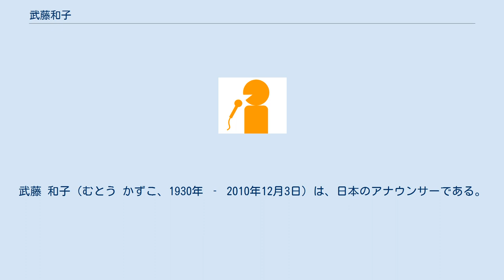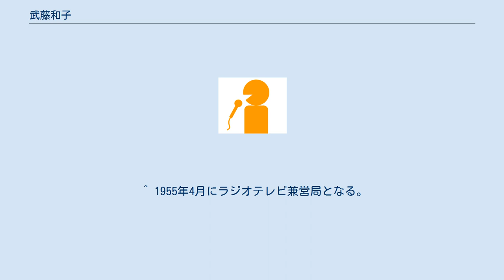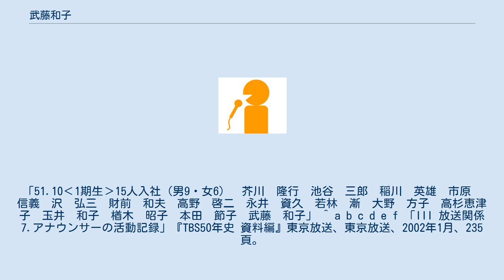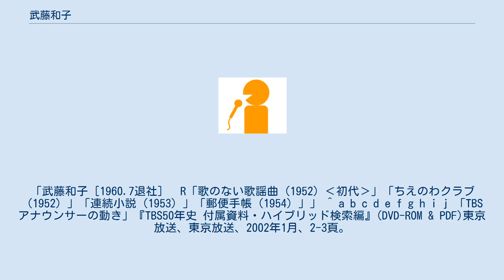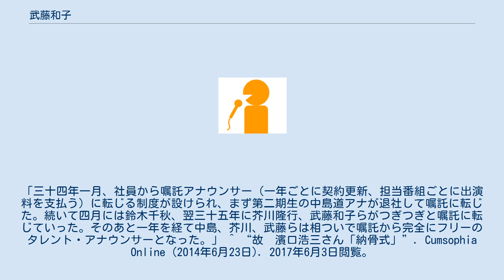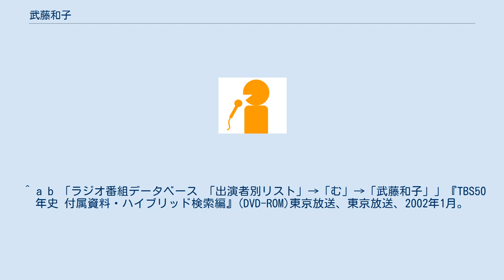武藤和子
武藤 和子（むとう かずこ、1930年 ‐ 2010年12月3日）は、日本のアナウンサーである。
キリスト教信者であり、洗礼名は「ルチア」。
 日本の民放局女性アナウンサーの草分けの一人であり、後年、濱口浩三（TBS社長、マスコミ・ソフィア会会長）と結婚し「濱口 和子」（はまぐち かずこ）となった。
 青山学院大学卒業後、1951年（昭和26年）10月に、同年12月25日の開局を控えていたラジオ東京（現TBS）へアナウンサー第1期生として入社。
音楽番組『歌のない歌謡曲』初代担当や、婦人向けニュース番組などを担当。
 1960年（昭和35年）7月に退社。
退職から1年間は嘱託アナウンサーの後、完全にフリーに。
 2010年（平成22年）12月3日、死去。
80歳没。
墓所は聖イグナチオ教会クリプタ聖堂地下A111-4。
 ※いずれも、ラジオ番組。
 ^ 1955年4月にラジオテレビ兼営局となる。
1960年11月29日に東京放送へ社名変更。
2001年10月にラジオ局部門がTBSラジオ&コミュニケーションズ、2009年4月にテレビ局部門がTBSテレビへそれぞれ分離し、放送持株会社化（東京放送ホールディングス（TBSHD）へ社名変更）。
TBSの略称はTBSテレビへ移行した。
 ^ a b c d e f g h i “濱口会長令夫人、ルチア濱口和子様ご逝去 マスコミ・ソフィア会オフィシャルブログ” (2010年12月8日). 2014年1月11日閲覧。
 ^ “長女からの会員のみなさまへのメッセージ (PDF)” (2014年7月6日). 2015年7月17日閲覧。
 ^ 「III 放送関係 7.アナウンサーの活動記録」『TBS50年史 資料編』東京放送、東京放送、2002年1月、235頁。
「1951.10‹1期生›　15人入社（男9・女6）　芥川隆行　池谷三郎　稲川英雄　市原信義　沢　弘三　財前和夫　高野啓二　永井資久　若林　漸　大野方子　高杉恵津子　玉井和子　楢木昭子　本田節子　武藤和子」 ^ 「TBSアナウンサーの動き」『TBS50年史 付属資料・ハイブリッド検索編』(DVD-ROM & PDF)東京放送、東京放送、2002年1月、2-3頁。
「51.10‹1期生›15人入社（男9・女6）　芥川　隆行　池谷　三郎　稲川　英雄　市原　信義　沢　弘三　財前　和夫　高野　啓二　永井　資久　若林　漸　大野　方子　高杉恵津子　玉井　和子　楢木　昭子　本田　節子　武藤　和子」 ^ a b c d e f 「III 放送関係 7.アナウンサーの活動記録」『TBS50年史 資料編』東京放送、東京放送、2002年1月、235頁。
「武藤和子［1960.7退社］　R「歌のない歌謡曲（1952）‹初代›」「ちえのわクラブ（1952）」「連続小説（1953）」「郵便手帳（1954）」」 ^ a b c d e f g h i j 「TBSアナウンサーの動き」『TBS50年史 付属資料・ハイブリッド検索編』(DVD-ROM & PDF)東京放送、東京放送、2002年1月、2-3頁。
「武藤　和子…[60.7 退社]　R「歌のない歌謡曲(52)‹初代アナ›」「連続小説(53)」「郵便手帳(54)」「婦人新聞」「舞台中継」「歌謡漫談」「映画音楽(57)」「歌う週刊誌(57)」」 ^ 「7 放送活動 ● アナウンサー　3 アナウンス部の移り変わり」『東京放送のあゆみ』東京放送社史編集室、東京放送、1965年5月、374頁。
「三十四年一月、社員から嘱託アナウンサー（一年ごとに契約更新、担当番組ごとに出演料を支払う）に転じる制度が設けられ、まず第二期生の中島道アナが退社して嘱託に転じた。続いて四月には鈴木千秋、翌三十五年に芥川隆行、武藤和子らがつぎつぎと嘱託に転じていった。そのあと一年を経て中島、芥川、武藤らは相ついで嘱託から完全にフリーのタレント・アナウンサーとなった。」 ^ “故　濱口浩三さん「納骨式」”. Cumsophia Online (2014年6月23日). 2017年6月3日閲覧。
 ^ a b 「ラジオ番組データベース 「出演者別リスト」→「む」→「武藤和子」」『TBS50年史 付属資料・ハイブリッド検索編』(DVD-ROM)東京放送、東京放送、2002年1月。
 ^ 「TBSアナウンサーの動き」『TBS50年史 付属資料・ハイブリッド...